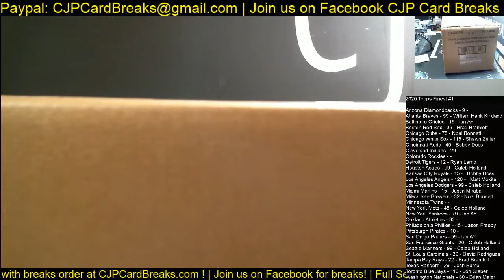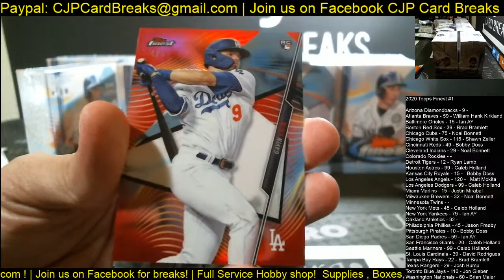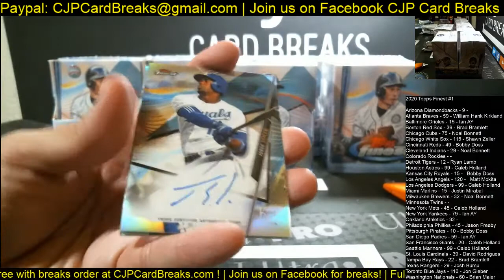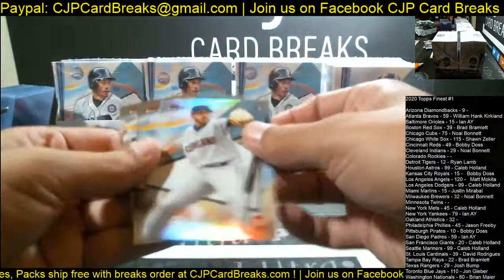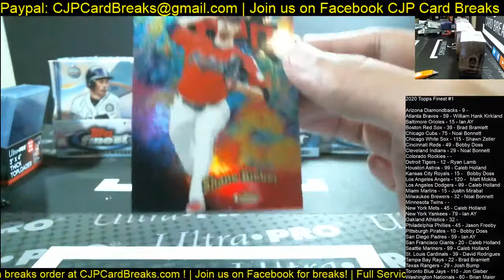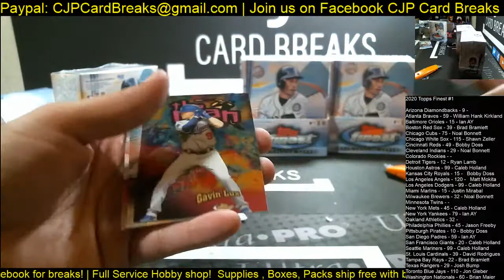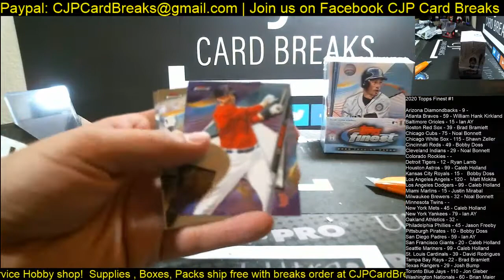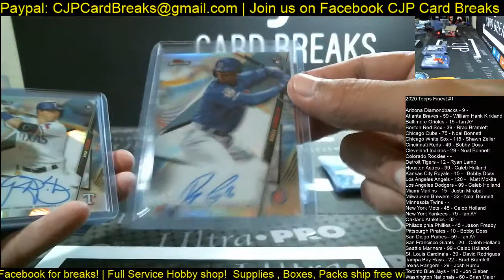2020 Topps finest #1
2020 Topps finest #1